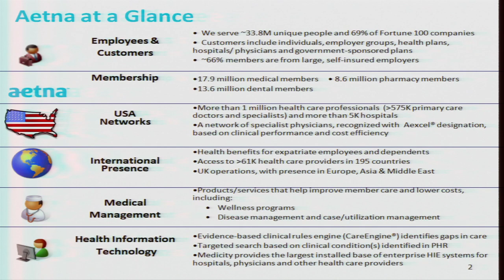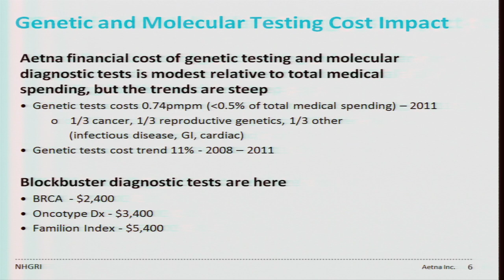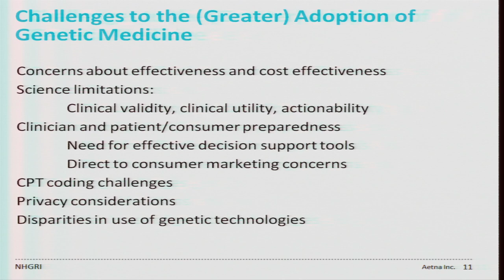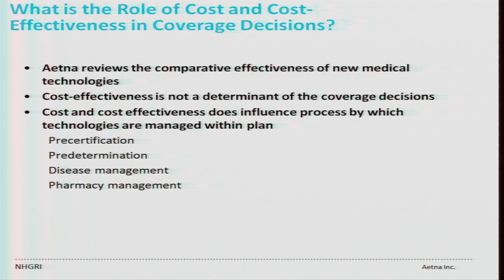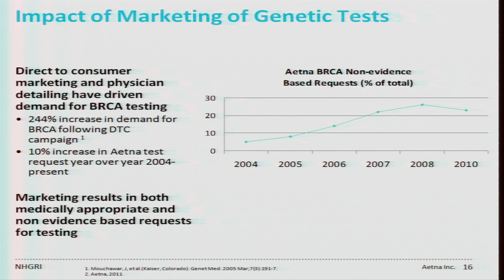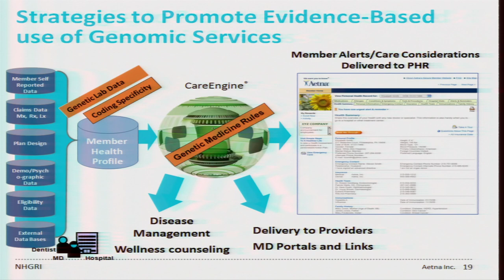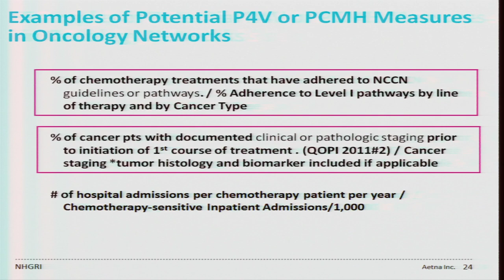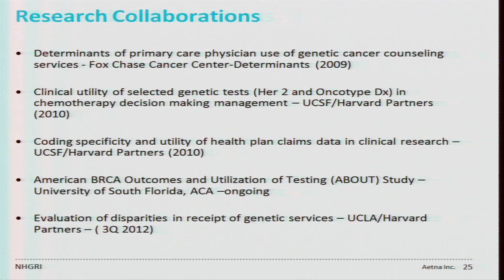GM3: Implementing Genomic Medicine Programs: Financial Impact - Joanne Armstrong